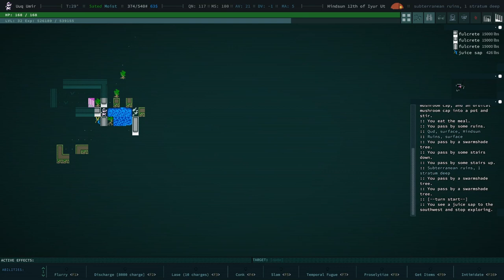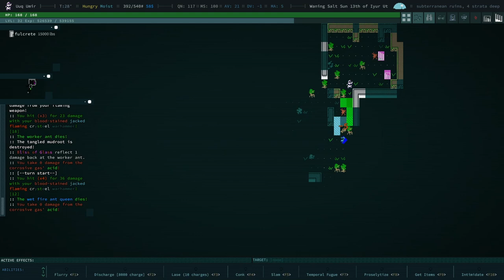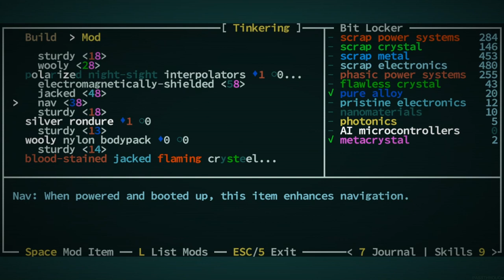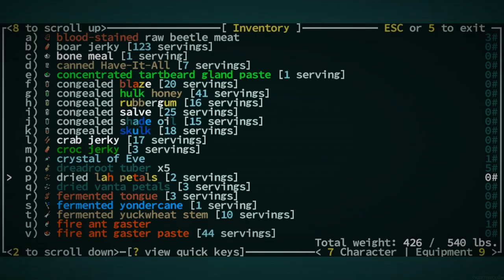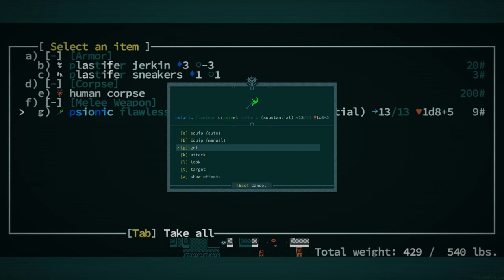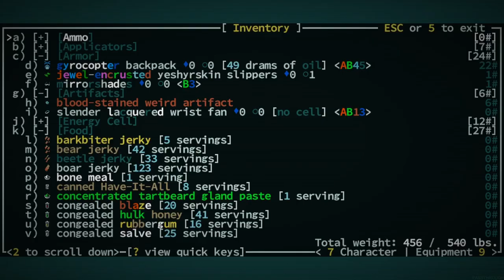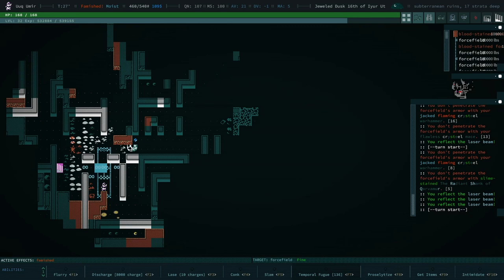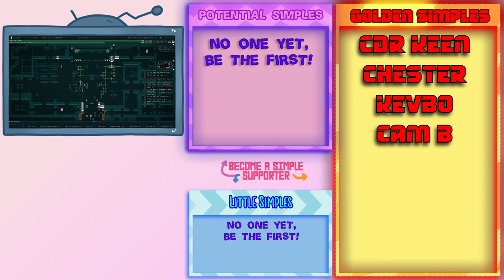A Story That Never Happened - Caves of Qud - Ep - 24